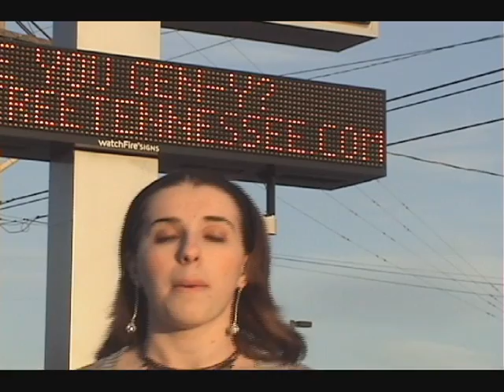Chelsea Guy for Young & Free Tennessee Spokesperson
A long day shooting and driving around downtown Knoxville shows the creativity and the heart I put into everything I do. Vote for me to become the first ever Young and Free Tennessee Spokesperson!